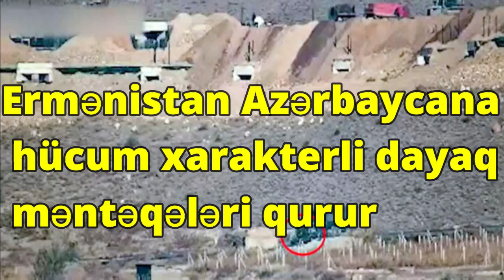Ermənistan Azərbaycana hücum xarakterli dayaq məntəqələri qurur